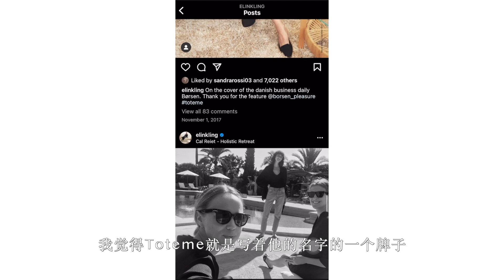Brand Talk 品牌聚焦｜Toteme｜极简主义完美诠释｜基础款的天花板｜胶囊衣橱灵感来源｜小个子对Toteme的理解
more 👇

希望大家喜欢这期视频，纯分享视频，如有任何错误，欢迎指正。

🌟 This is Elin
      Chinese located in US

💛关于我

身高：158cm / 体重：49kg 上下浮动
属于上身比下身胖
裤子26码

🌟关于我的日常穿搭 Follow me on

小红书🍠 @ ElinsLooks
微博： ElinsLooks
b站：ElinsLooks

推荐单品清单🧾

💙大logo围巾

💙 羊驼毛单品

灰色圆领 （有打折！）

黑色开衫 （‼️五折！）

💙绗缝棉服 （ssense 有 private sale）

✨韩国设计师买手网站 W concept 全网无门槛九折码
‼️ elin10 ‼️

只是单纯为订阅者争取的福利

⚠️申明：本视频不含合作推广内容。
以上的部分购物链接为返利链接，将会给我带来佣金，但不会改变您购物的金额。

⚠️*标记的产品为品牌赠送